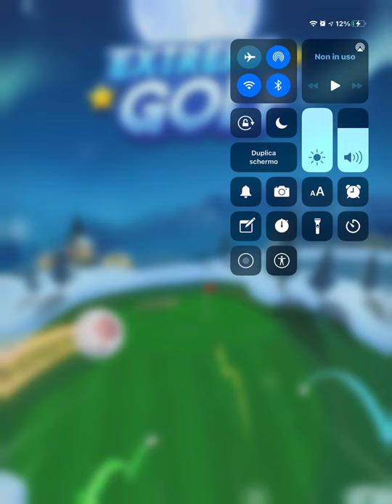Extreme Golf Opening Round GC Tournament 3(P2) P3.5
Opening Round for a GC Tournament.
Sub
and Support please.
Have fun watching and play this game yourself!